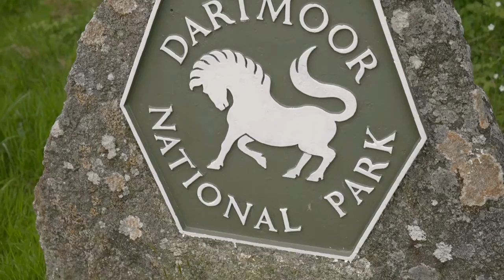Moonbeam Yurt - Canopy & Stars | Glamping in Devon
A charming and cosy yurt for two, with free use of the hot tub, and a heritage railway up the hill.

Canopy & Stars is an inspected and selected collection of outdoor holiday experiences with a dash of eco-panache; treehouses, hay lofts, Gypsy caravans, converted horsetrucks and all sorts of glamping oddness. There's even an Iron Age roundhouse or two!